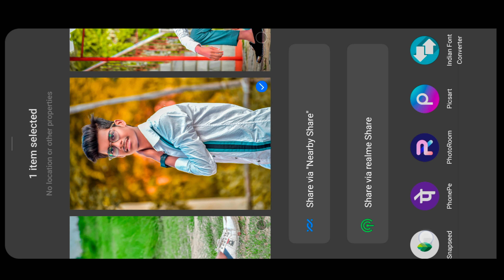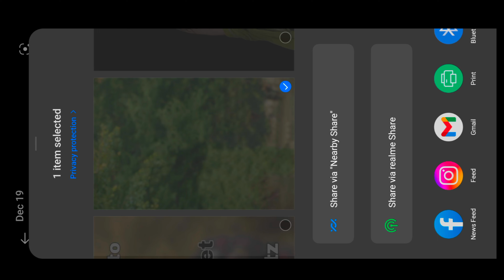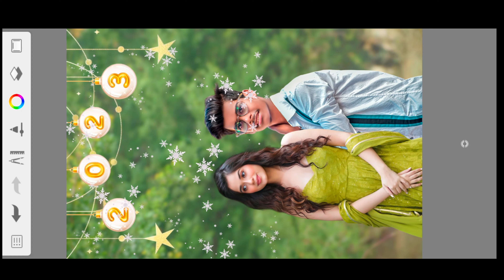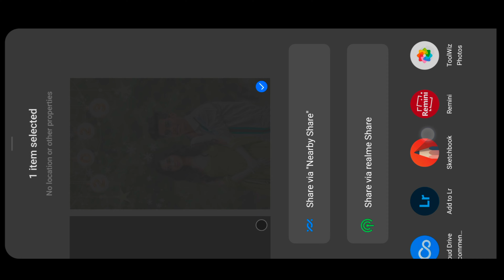Happy New Year 2023 Photo Editing || Happy New Pear 2023 Photo Editing 2023 || Photo Editing Video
👑Sujeet Photowork👑

1.Photo Room
2.Snapseed
3.Lightroom
4.PicsArt
5.Autodesk Sketchbook

               👉Sujeet Photowork👈

1.Photo editing picsArt
2.Snapseed Tutorial
3.Snapseed New photo editing
4.Lightroom photo editing
5.Autodesk photo editing
6.Snapseed photo editing
7.Editing Tutorial
8.Photo editing
9.snapseed photo editing 2022
10.editing
11.picsart photo editing
12.skin smooth photo editing
13.photo editing apps
14.best photo editing
15.lightroom photo editing
16.new photo editing
17.oil pant photo editing
18.photo edit
19.online photo editing
20.photo editing mobile
21.trending photo editing
22.photo editing Snapseed